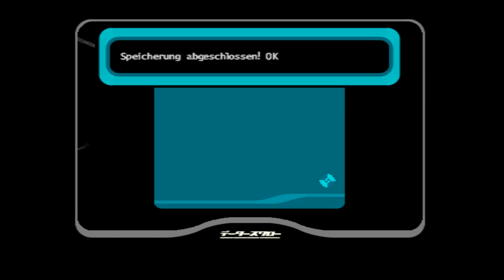Ace Combat 3: Electrosphere (PS1 Europe) Mission 3 - 6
Ace Combat 3: Electrosphere is a combat flight simulation video game developed and published by Namco for the PlayStation.
The game is infamous for its drastic differences in content in the Japanese and international releases; Namco intended to retain the Japanese version's two-disc campaign and larger story, but due to financial constraints the game was cut down for North America and Europe.